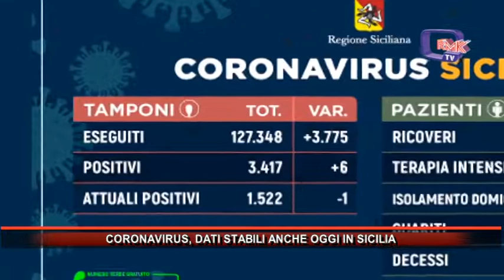CORONAVIRUS, DATI STABILI ANCHE OGGI IN SICILIA